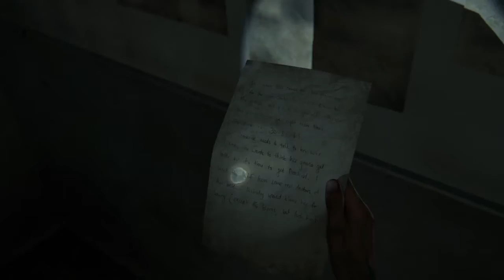The Last of Us™ Part II Walkthrough part 15